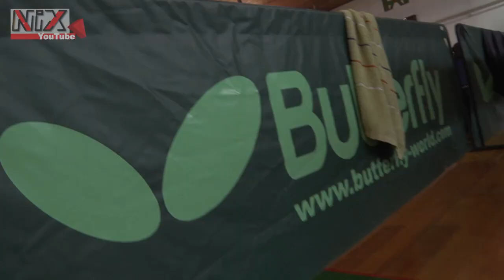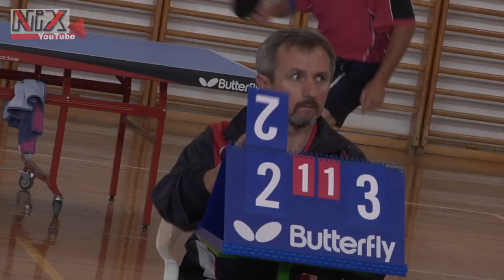Sport kompilacija - Stolni Tennis - Danijel Pavlek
Održano je prvenstvo u stolnom tennisu u Čazmi 15:07.2012 godine. Pratio sam svoga uju Danijela Pavleka, koji se ovim sportom bavi već niz godina i ovo mu je jedno od većih prvenstva na kojima je bio učesnik.